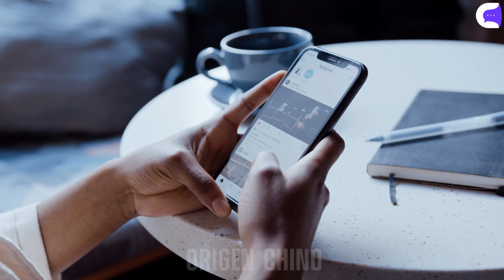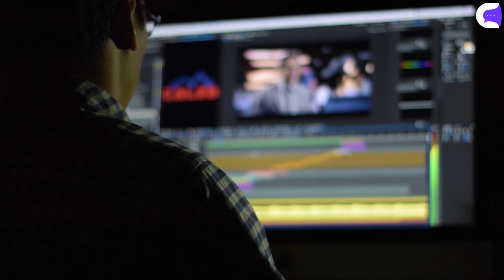SE SALVÓ DE MILAGRO Y Más Cosas que No Sabías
-El día que michael jackson se salvó de milagro
-El día que el elenco de friends fue a las vegas antes de ser famosos
-¿Cómo murió el dueño de Jack Daniels?